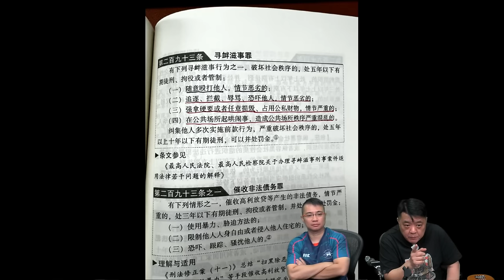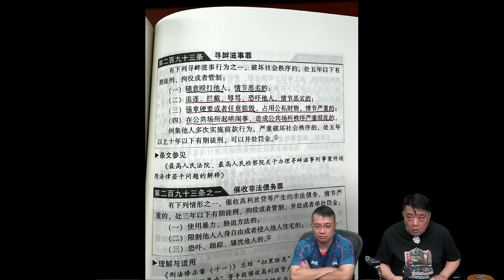啤梨頻道 20240904 P4 青島通報「越野路華女」逆行打人不算尋釁滋事再惹誹議！/逆行女司機毆打退伍軍人官欲降溫反引後續嗎！/網傳各地退伍軍人聚集青島嶗山！